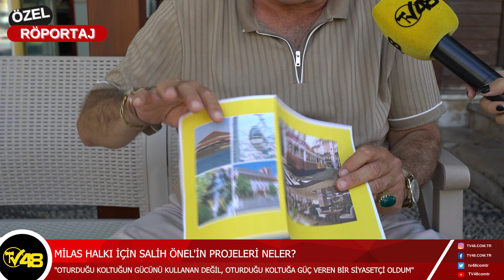MİLAS HALKI İÇİN SALİH ÖNEL'İN PROJELERİ NELER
TV48 Akşam Haberleri Hafta İçi Her Gün 18:30'da TV48 Ekranlarında Canlı Yayında